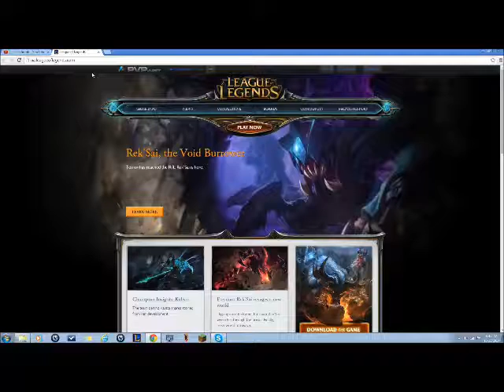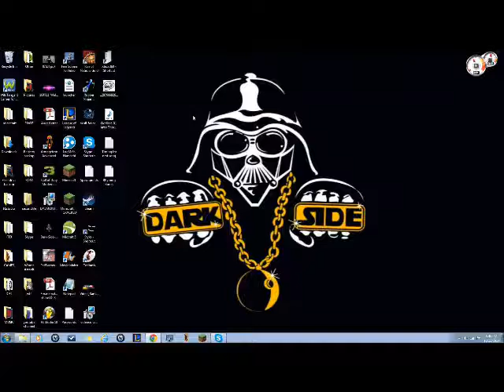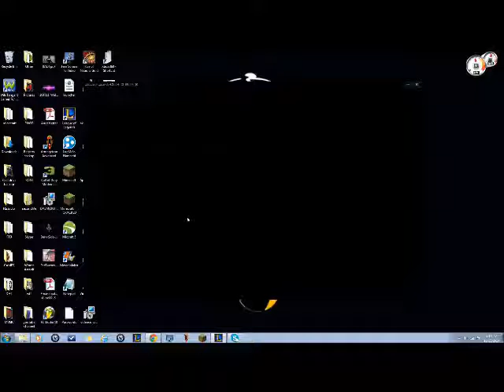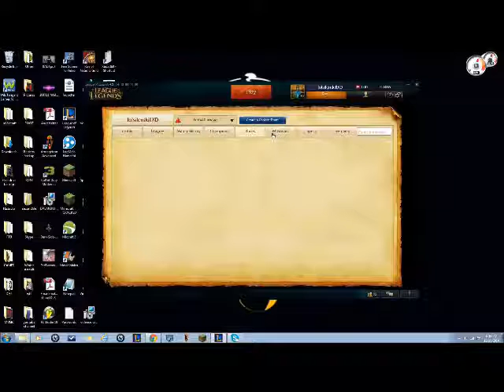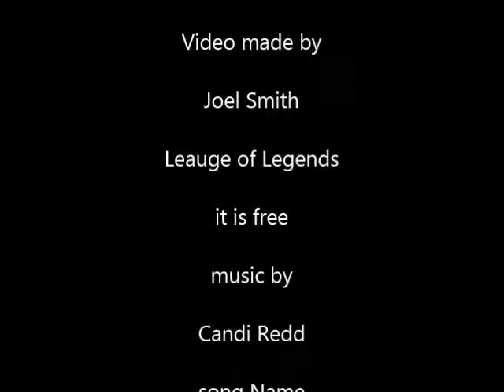Leauge of Legends free downloadable